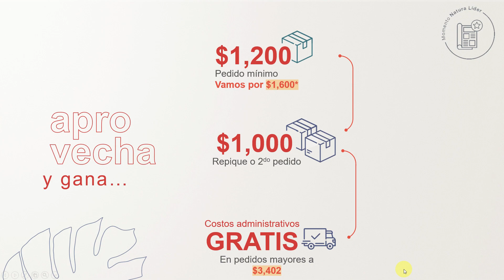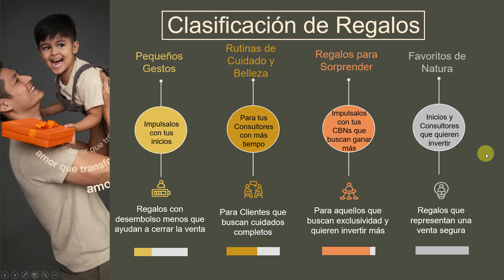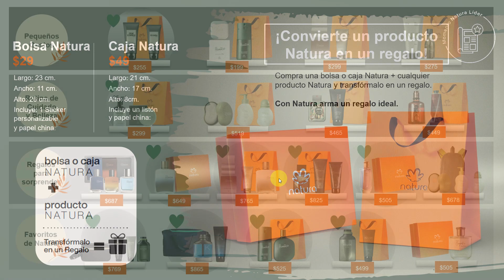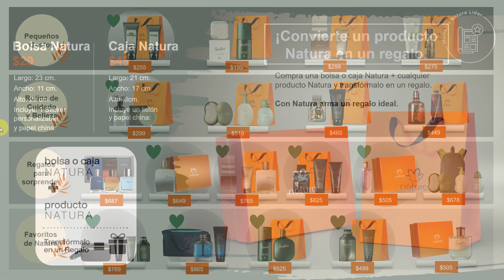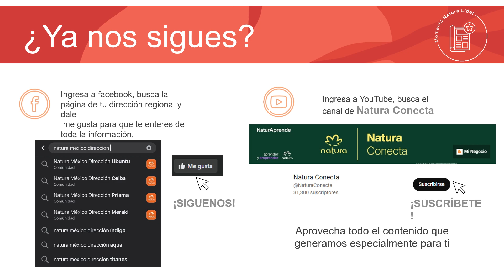🧔 MOMENTO NATURA VIRTUAL Ciclo 8 2023 México ✅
Conoce lo que hay en Ciclo 8 ► Momento Natura Virtual Ciclo 8 2023 México. ✅ Video de capacitación en el que puedes conocer cuales son las ventajas que tienes como consultora ó consultor Natura México.

Aprende todo acerca de los lanzamientos, promociones, regalos, tips, y mucho más en éste Ciclo 8. Disfruta y aprovecha todo lo que hay para ti.

🌼 Saca ventaja en cada ciclo de las ofertas, promociones, lanzamientos y sorpresas que Natura de México tiene para ti. Conoce los productos especiales de la cosmética vegana sustentable número 1 en México.

Momento Natura México Ciclo 8 2023.

naturamexico
natura
natura cdmx
natura 2023
natura mexico
natura 2023 ciclo 8
momento natura ciclo 8 2023
momento natura mexico ciclo 8 2023
capacitacion natura ciclo 8 2023
momento natura ciclo 8
momento natura 8 2023
franjas natura
franjas natura mexico 8 2023
franjas ciclo 8
franjas 8 2023
momento 8 natura
momento 8 natura 2023
momento 8 2023
momento natura virtual ciclo 8
momento virtual 8
momento virtual natura méxico
momento virtual natura méxico ciclo 8 2023
momento virtual ciclo 8 2023
momento ciclo 8 méxico
momento ciclo 8 natura méxico 2023
momento ciclo 8 natura 2023
momento virtual ciclo 8 natura 2023
momento 8
momento ciclo 8
franjas especiales ciclo 8
franjas especiales navidad natura 2023
franjas especiales ciclo 8 2023
franjas especiales navidad natura mexico 2023
franjas abiertas ciclo 8 2022
franjas ciclo 8 navidad natura 2023
regalos natura mexico ciclo 8
regalos navidad natura mexico 2023
regalos navidad natura 2023